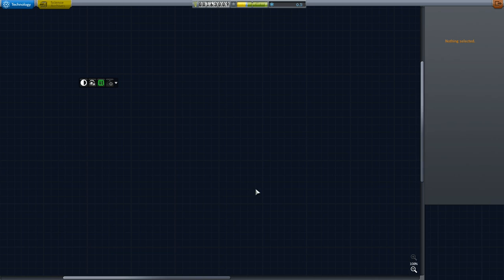Kerbal Space Program 1.0 #07 [Mun] - Career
Kerbal Space Program 1.0 is out fully and what better way to celebrate that to go up up up and away... er, to orbit. And beyond! Career mode is go!

Mods:
TAC Life Support
Universal Storage
Ambient Light
StockRecovery
HyperEdit (not using it to cheat, that'd be pointless, using it to test craft and/or fix bugs)
MechJeb 2 (I went with this rather than Kerbal Engineer b/c it has some extra data)
Module Manager
RasterProp Monitor
Science Alert
Toolbar
Kerbal Flight Data
Kerbal Flight Indicators